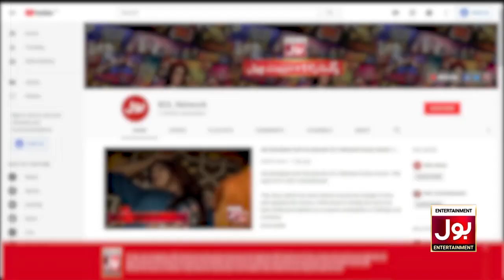Bagal Mein Bacha Sheher Mein Dhindora | Asma Abbas & Shaista Jabeen Playing Dumb Charades